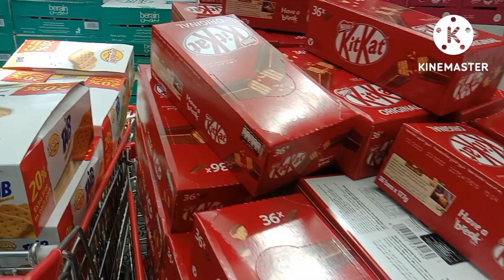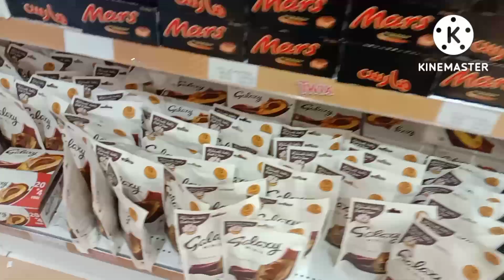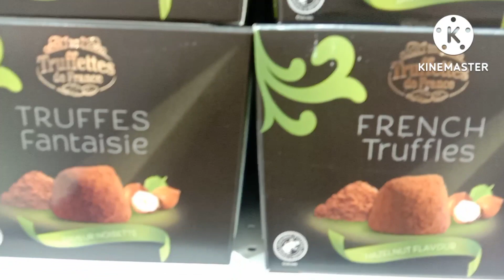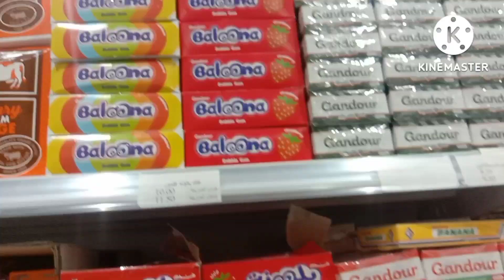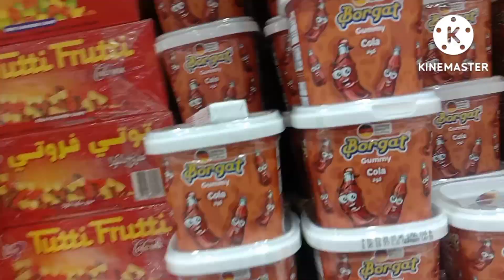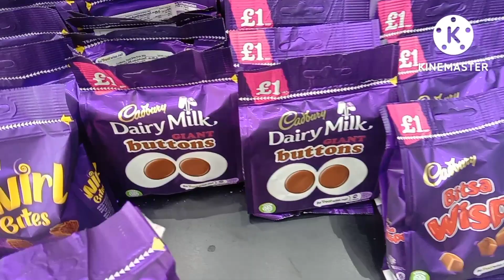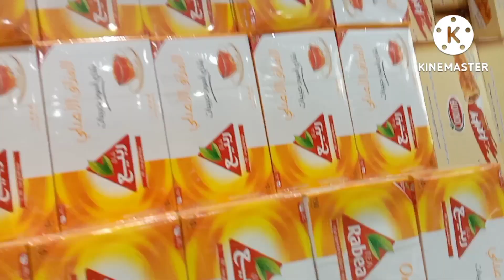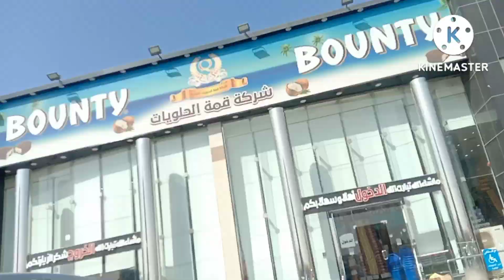Let's go to Bounty Store any kind of chocolate Alkhobar city